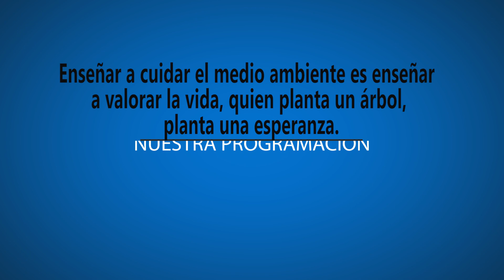CARTELERA 5 de JUNIO